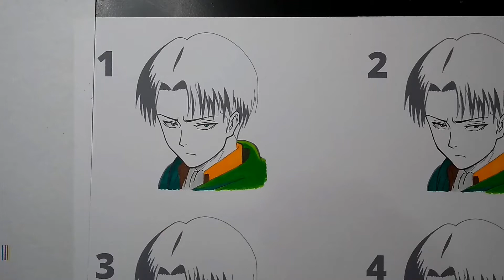4 Formas de Colorir PELE DE ANIME (Super Fácil!)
Agora você não vai ter mais desculpas pra não conseguir colorir pele de Anime, hein!

No vídeo de hoje estou trazendo 4 formas de colorir pele de anime usando material escolar.
Aqui te passo algumas dicas sobre a pintura, luz e sombra, e principalmente as variações de lápis que você pode usar pra pintar a pele de seus personagens.

[Material usado]:
Faber Castell Escolar - 36 cores
Folha A4 gramatura 180g

[Música usada no vídeo]:
Yo Picasso - Biblioteca de Áudios do YouTube